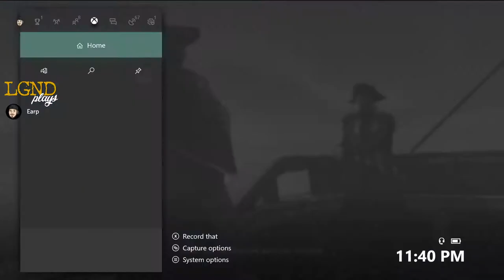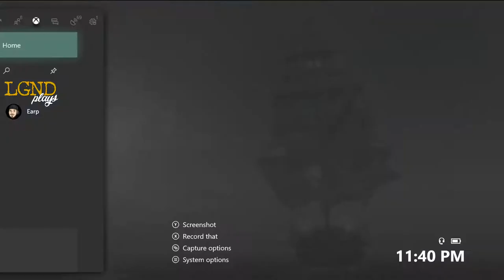LGND Plays Assassin's Creed: Rogue Remastered (Part 17)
The darkest chapter of the Assassin’s Creed® franchise, Assassin’s Creed® Rogue has been remastered for Xbox One and PlayStation®4 system.

18th century, North America. Amid the chaos and violence of the French and Indian War, Shay Patrick Cormac, a fearless young member of the Assassin Brotherhood, undergoes a dark transformation that will forever shape the future of the colonies. After a dangerous mission gone tragically wrong, Shay turns his back on the Assassins who, in response, attempt to end his life. Cast aside by those he once called brothers, Shay sets out on a mission to wipe out all who turned against him, to ultimately become the most feared Assassin hunter in history.

Fatal Grips USE CODE: "LGNDplays"